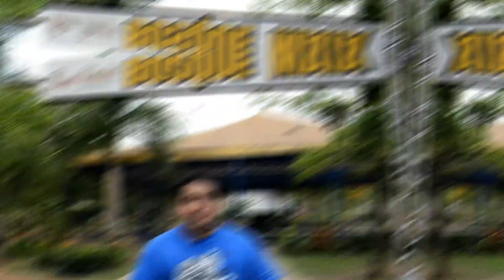curta guarulhos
Confira as dicas culturais para este fim de semana especial de aniversário de Guarulhos